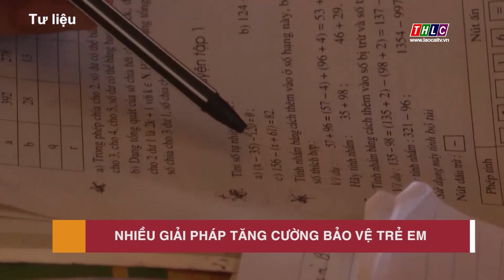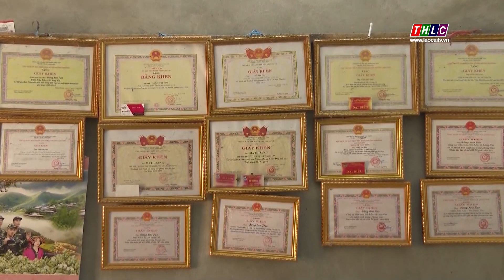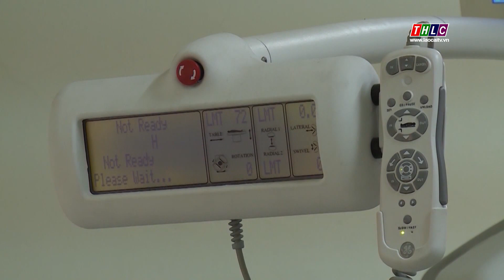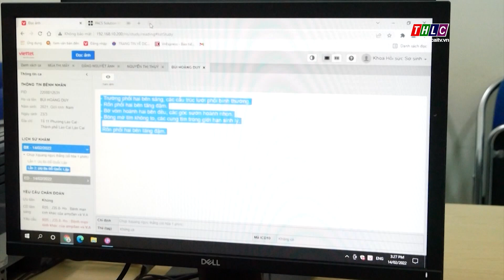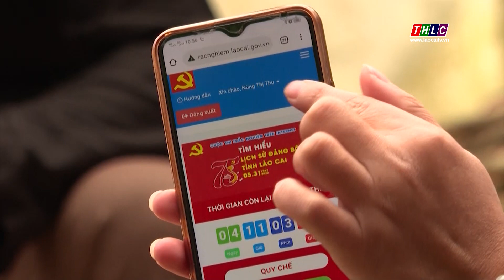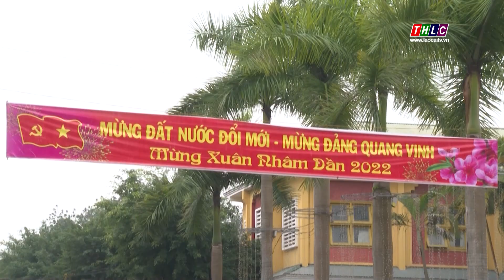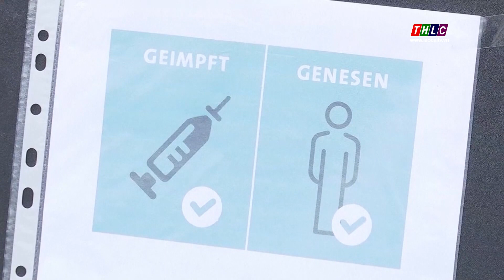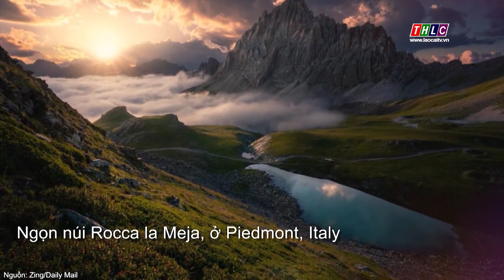Thời sự Lào Cai 21h50 (15/2/2022) | THLC